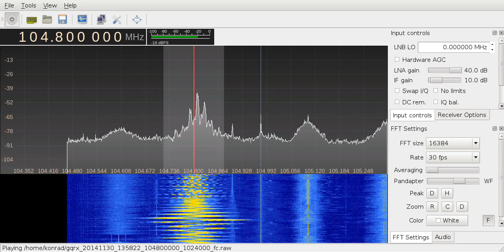104.8 PR2 Dwójka - awaria nadajnika / transmitter failure